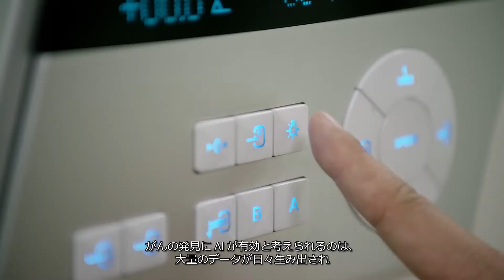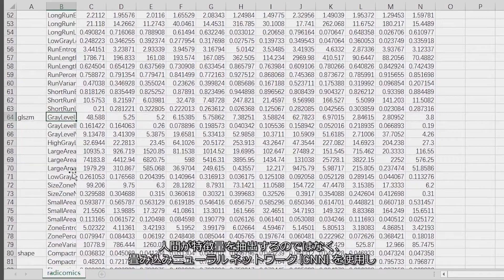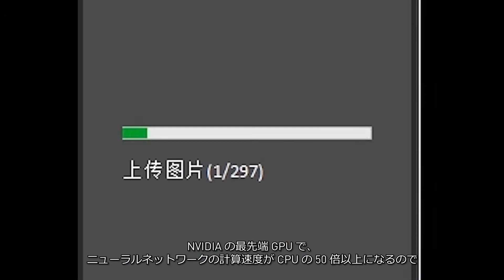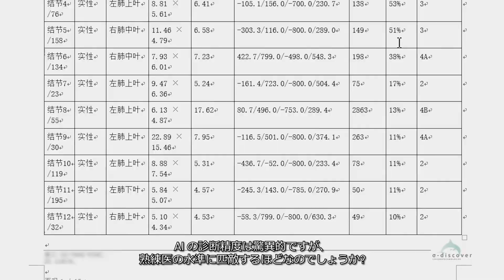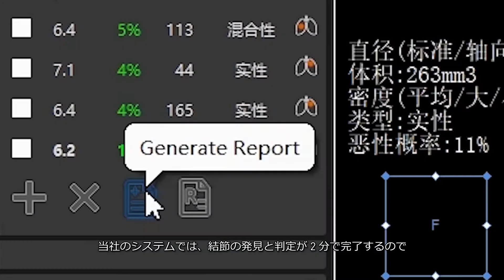[日本語字幕付] I am AI Docuseries, Episode 3: 命に関わる病気のより適切な診断 - 12 Sigma Technologies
人工知能が話題になるのは、その最新技術のことばかりではありません。その生みの親にも注目が集まっています。私たちのドキュメンタリー「I am AI」ではそのような生みの親にスポットライトを当て、お伝えします。Episode 3 では、AI を活用し、肺がんを早期発見するスタートアップ企業の取り組みをまとめました。

[関連日本語ページ] AI イノベーターの素顔